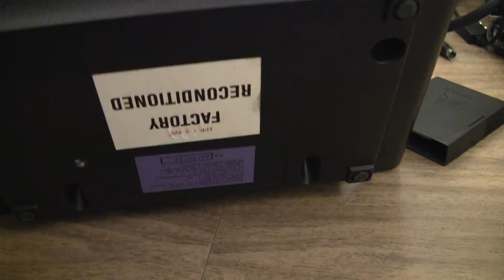Atari 2600 - Pause mod with Bicolor LED indication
Just a quick vid on a variation to the pause mod.